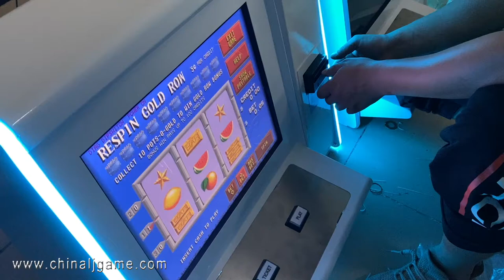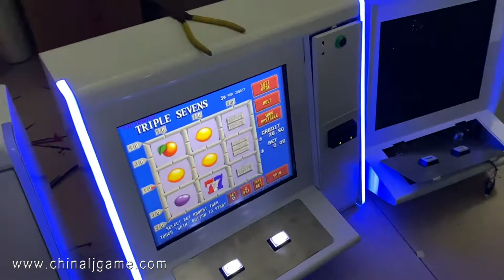POG T340 510 580 595 590 585 Slot Game Board Complete Machines For Sale